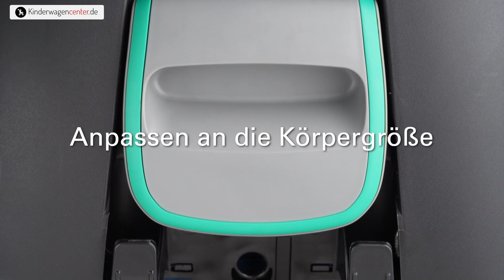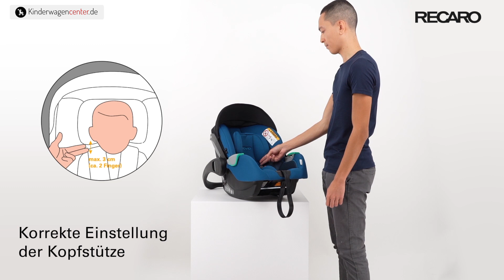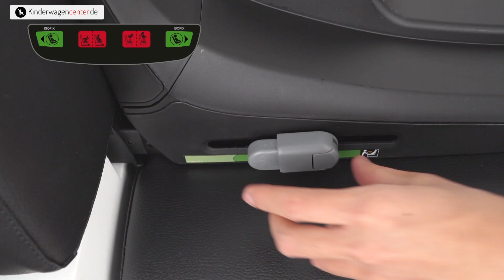KinderwagenCenter.de - Recaro Avan Tutorial Video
KinderwagenCenter.de -